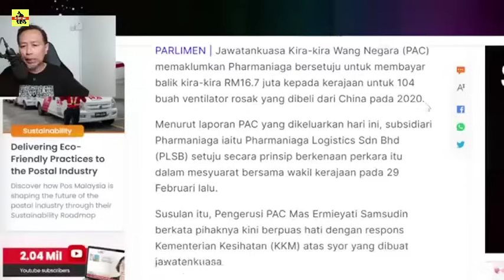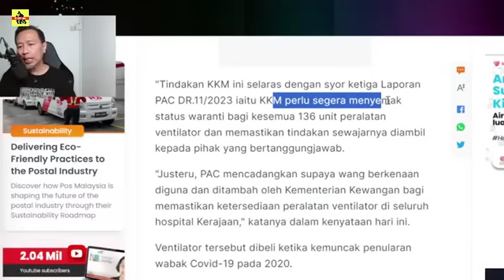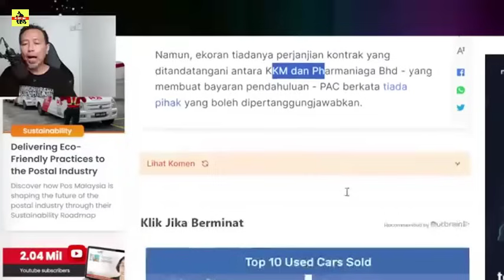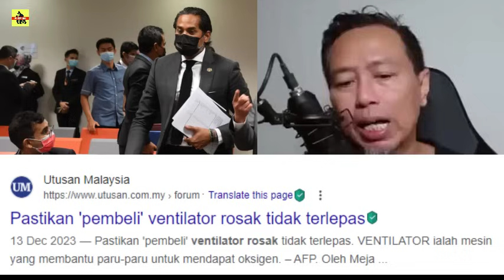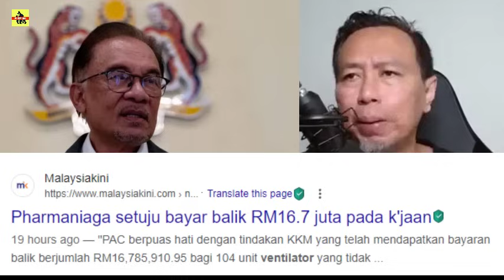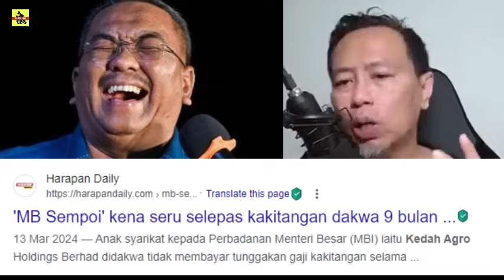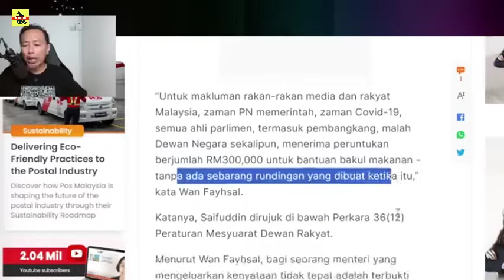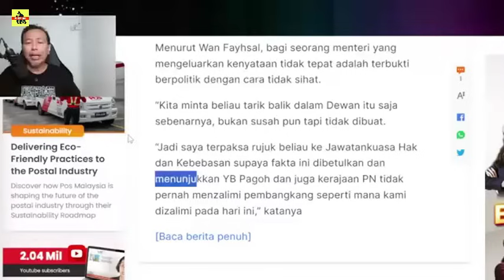MENARIK ! GAGAL JADI HERO ABAH PN ? WAN FAYHSAL AKHIR MAKAN DIRI ?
@HUSTLE Channel